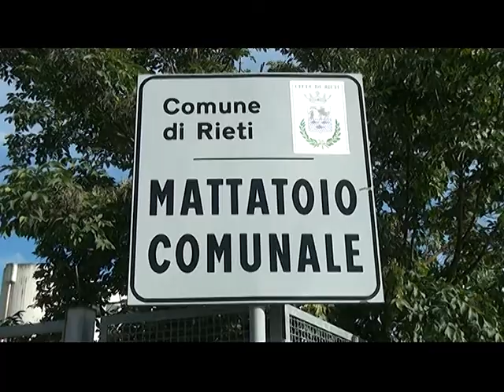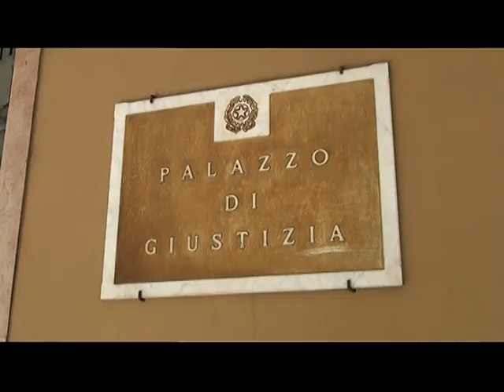SERVIZIO TG - MATTATOIO COMUNALE, DANNO ERARIALE